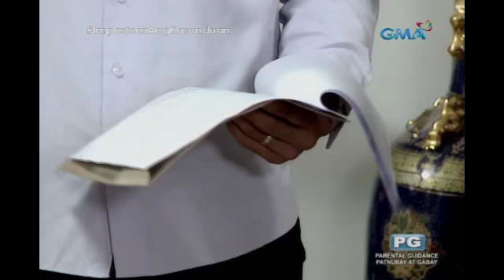Impostora: Palaban na si Nimfa!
Aired (November 06, 2017): Hindi makapapayag si Nimfa na mapunta sa poder ni Rosette ang sarili nitong anak.

Watch ‘Impostora,’ weekdays on GMA Afternoon Prime, starring Kris Bernal as Nimfa/Rosette, Rafael Rosell as Homer Alcantara, and Ryan Eigenmann as Dr. Jeremy Soriano. Also included in the cast are Assunta de Rossi, Yuan Francisco, Dayara Shane, Rita Daniela, Aicelle Santos, Sinon Loresca, Vaness del Moral, James Blanco, Elizabeth Oropesa, and Leandro Baldemor.